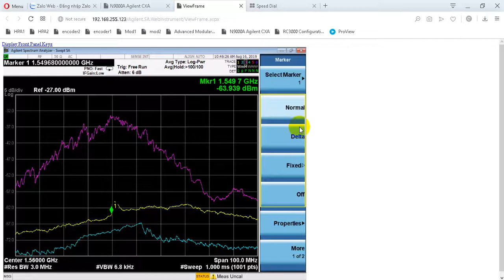truoc cong dai vtv8 258 bach dang khong nhieu